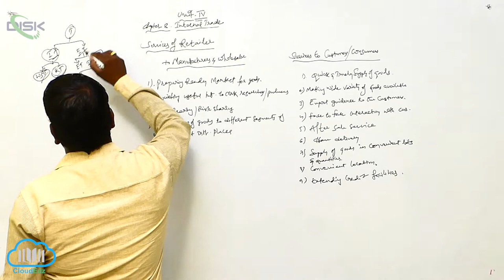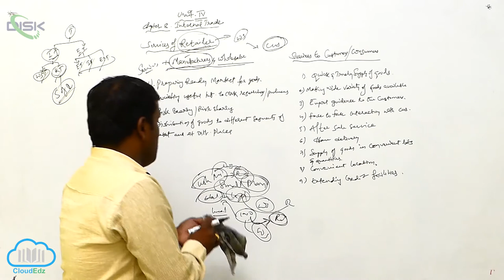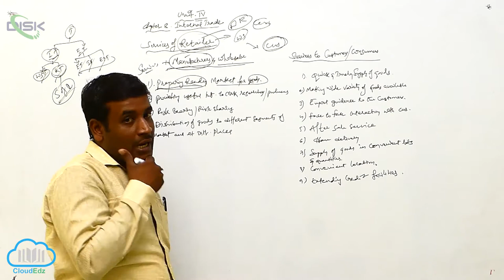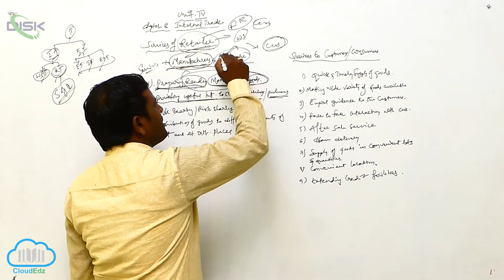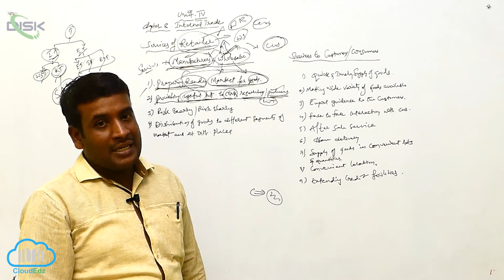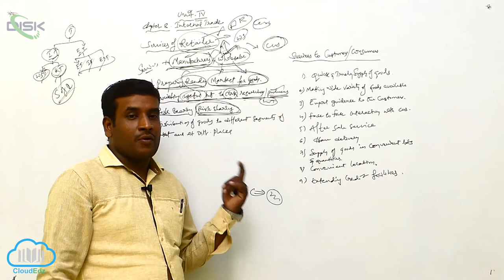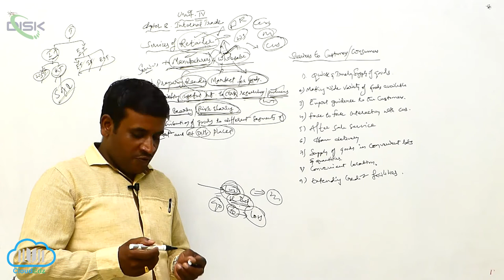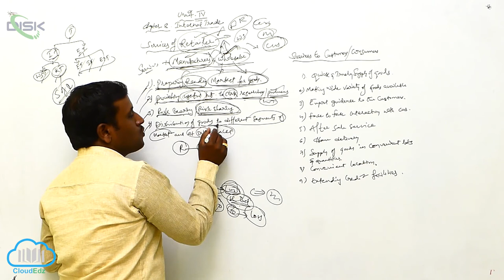Meaning of Trade || Retailer 1 || Disk Telangana